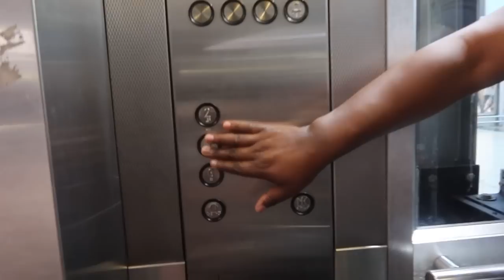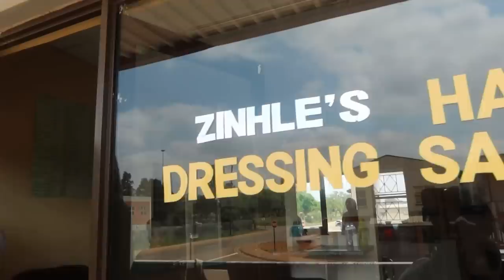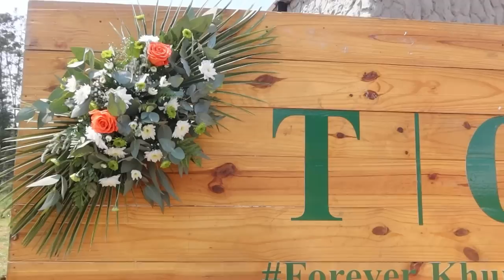vlogtober ep 3: Swati Traditional wedding | Ngumshado le nto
FAQ:

Camera: iPhone 11 & G7x Mark III
Editing Software: Movavi 2021/ Inshot
Lighting: 18” Ring light & Natural lighting